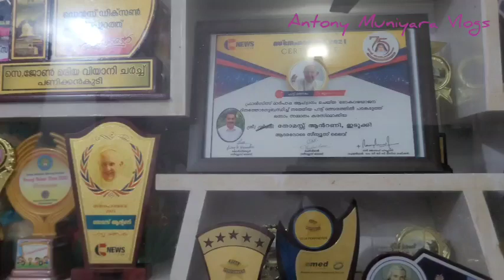Blessed Singer Thomas Chirappurathu#Antony Muniyara Vlogs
പാട്ടു പഠിച്ചിട്ടില്ലെങ്കിലും മനോഹരമായി തോമസ് ചേട്ടൻ പാടും.
 2021 ൽ ഫ്രാൻസിസ് മാർപ്പാപ്പ ആഹ്വാനം ചെയ്ത ലോക വയോജനദിനത്തിൽ ഓൺലൈൻ മൽസരത്തിൽ പങ്കെടുത്ത് ഒന്നാം സ്ഥാനം നേടിയ തോമസ് ചിറപ്പുറത്ത് ഇടുക്കി കൊമ്പൊടിഞ്ഞാൽ സ്വദേശിയാണ്.